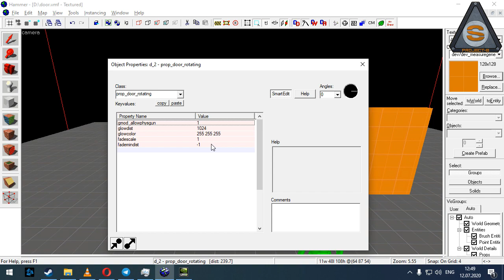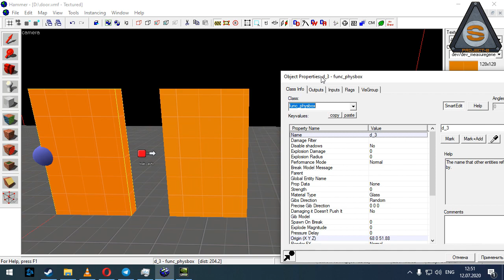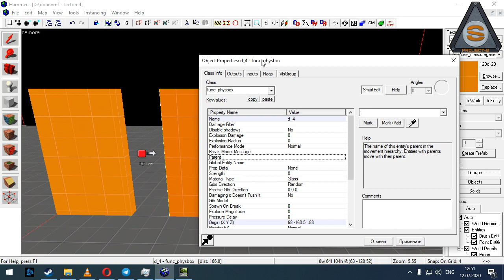Source Engine - Lets Crush the Source 1 (Как сломать сорс 1)